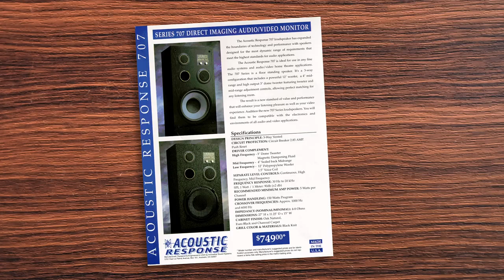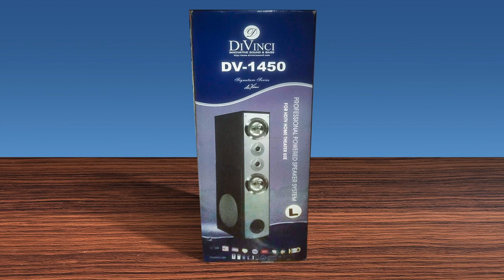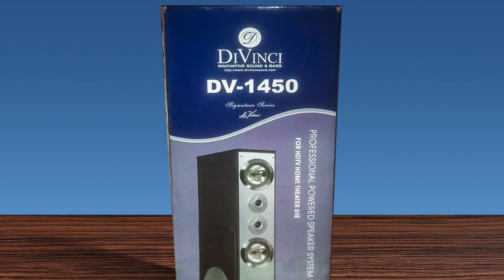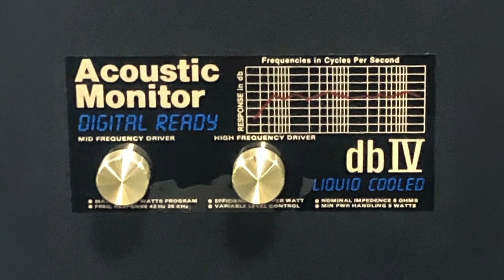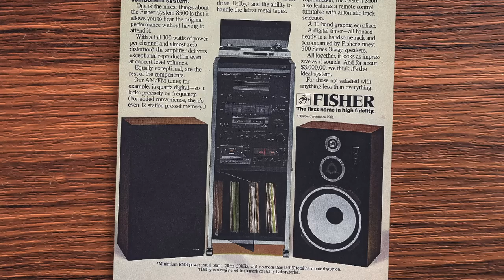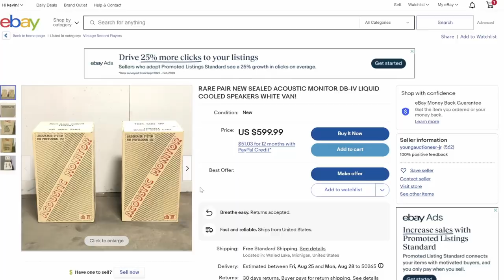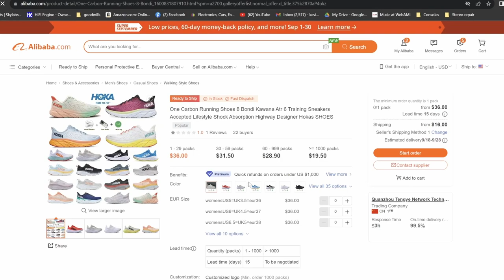Watch out! The White Van Speaker Scam Exposed!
Steer clear of The White Van Speaker Scam! Kevin will give you all you need to know so you can avoid wasting your money!